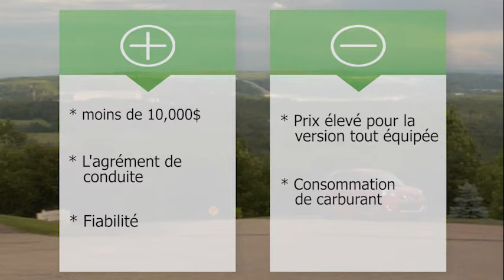La Nissan Micra 2015